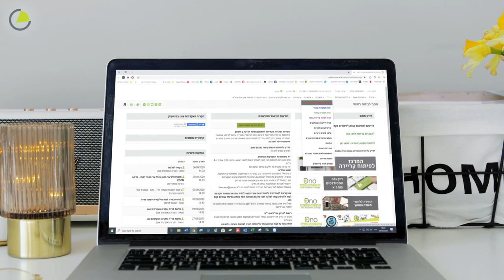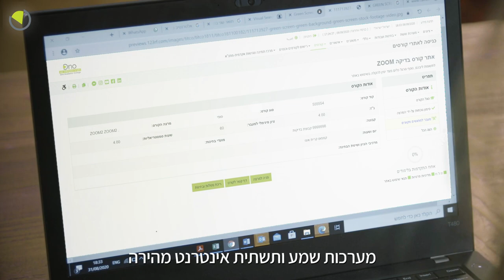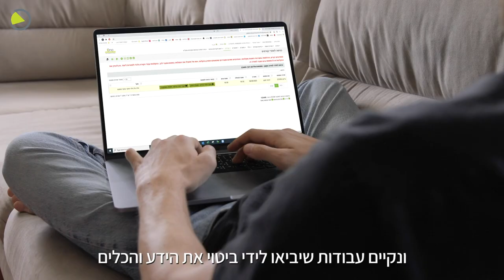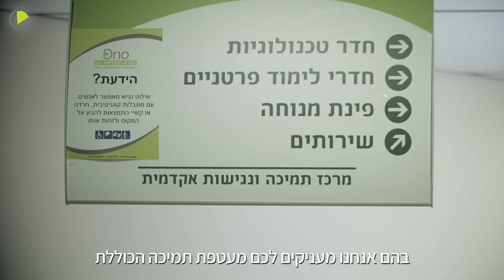למידה היברידית | הקריה האקדמית אונו